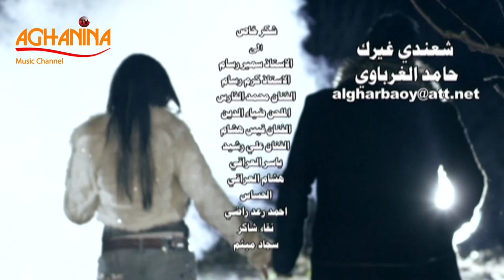حامد الغرباوي - شعندي غيرك | شعر رومانسي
* شعندي غيرك *
كلمات : حامد الغرباوي
الحان : أحمد حداد
توزيع : قيصر عبدالجبار
إخراج : أحمد منادي